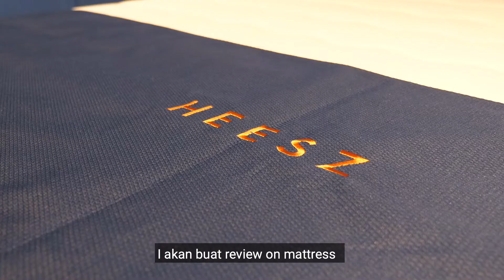Tilam Cun tak Cun? | Heesz KING SIZE Mattress Review | Borak Propview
Korang pernah dengar Tilam Heesz tak? Ah, hari ini Abang Josh will test out this mattress and let you know, whether cun tak cun, selasa tak selesa.. you can also check out the pocket spring design. After this video, korang boleh decide, berbaloi tak beli tilam ini? :)